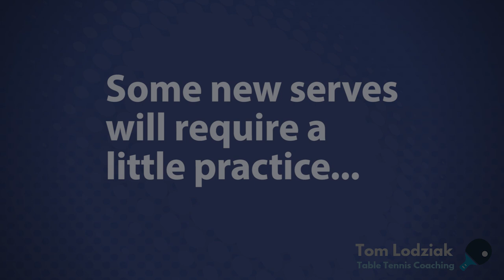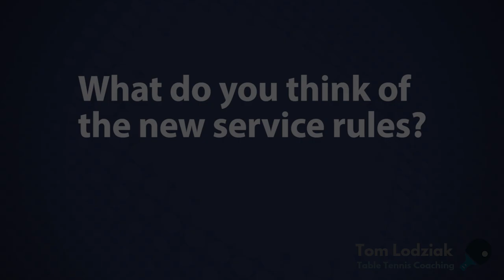New service rules explained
In this video, top coach Craig Bryant explains the new service rules and how to use them effectively in matches.

Before you change all your serves, quit playing in disgust or complain to ITTF, please check the date the video was published!

2) VIDEO LESSONS: My videos cover all aspects of table tennis and include tips from myself and many other top coaches. And the best part? All these videos are completely FREE to watch

3) MORE TABLE TENNIS TIPS: Read articles on technique, service, returning serves, tactics, match-play, mindset, training drills and more

4) BUY MY BOOK: In my book, SPIN, I will help you improve your table tennis skills, win more points and win more matches. It's a cracking read, honest!

5) EQUIPMENT ADVICE: The best rubbers, blades, bats, balls, tables and more

6) SUPPORT ME: If you like my content and want to help me create more videos and articles, please consider supporting me.